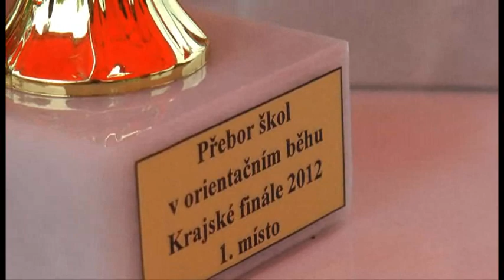Přebor škol v orientačním běhu 2012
Finále oblast Praha a  Střední Čechy 2012, Obora Hvězda 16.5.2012